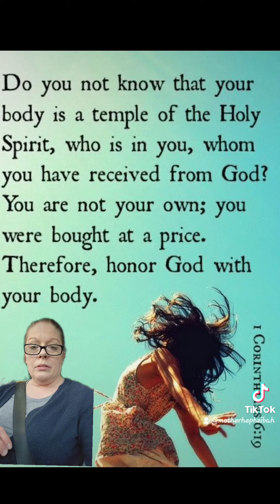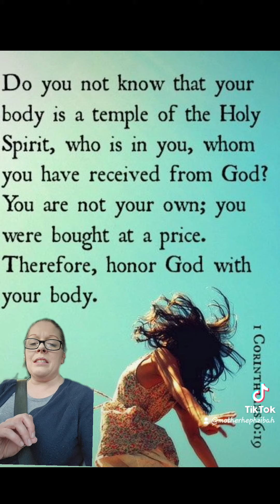That's NOT your vessel